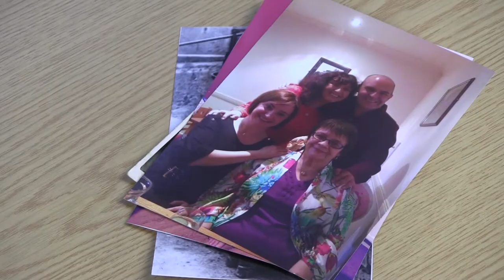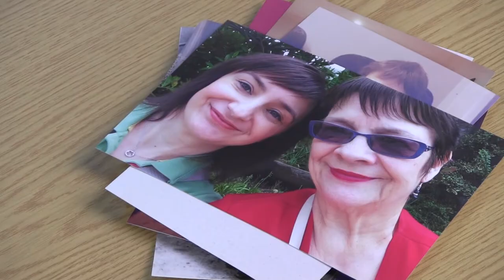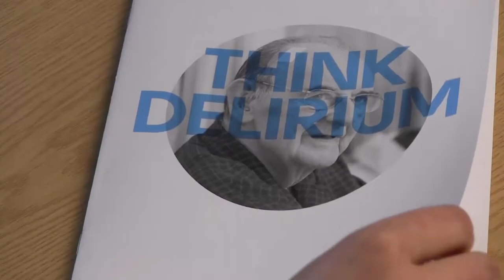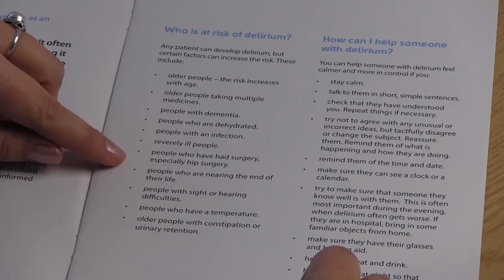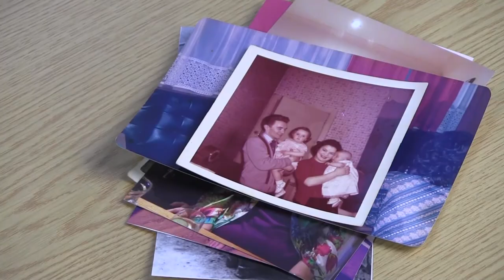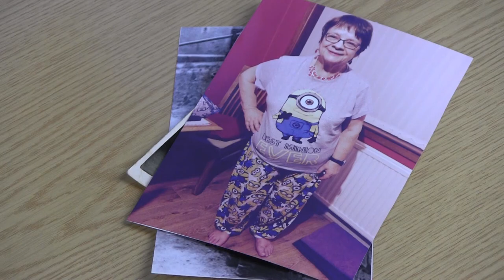Delirium: a daughter's perspective - Sandra's story.